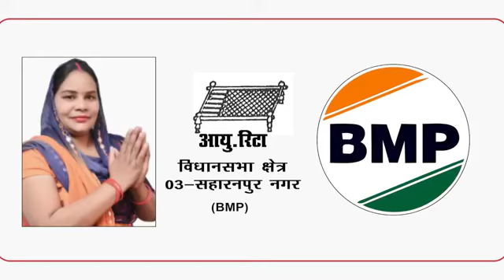WamanMeshramबहुजन मुक्ति पार्टी पाटिया समर्थन के बदले में डिप्टी सीएम की कुर्सी मांगते हैं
बहुजन मुक्ति पार्टी व अन्य सहयोगी दलों के दूसरे चरण के उम्मीदवारों के समर्थन में वर्चुअल महारैली